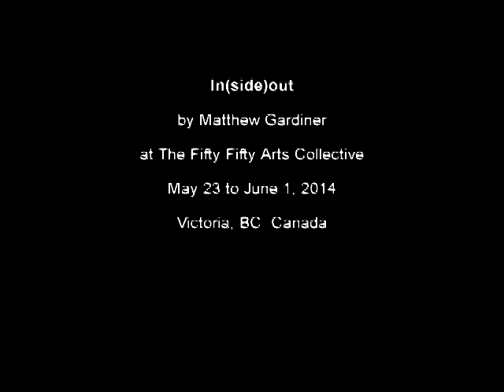Matthew Gardiner at the Fifty Fifty Arts Collective